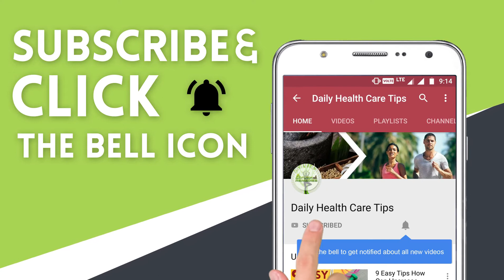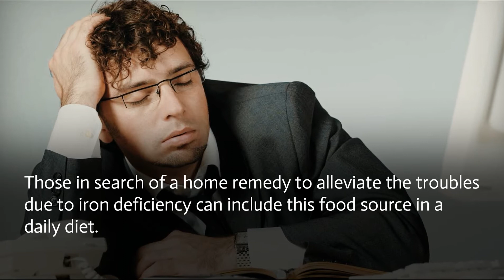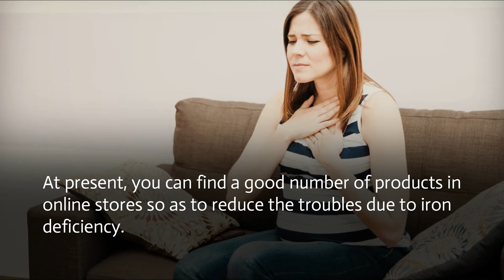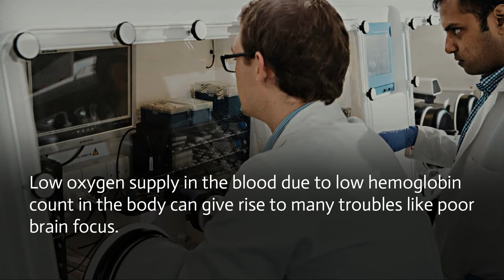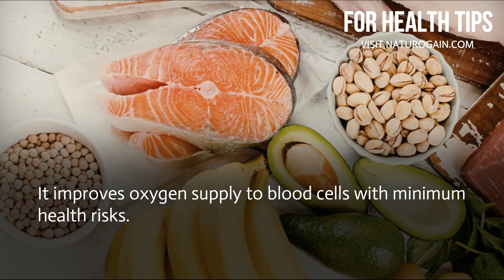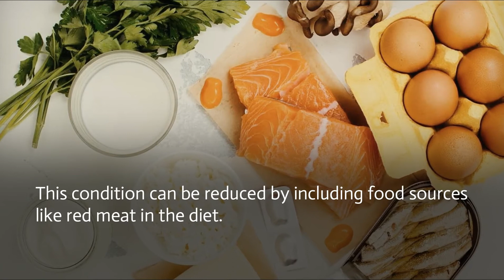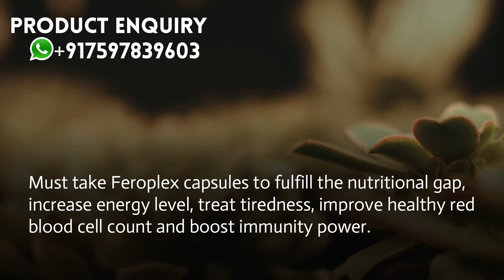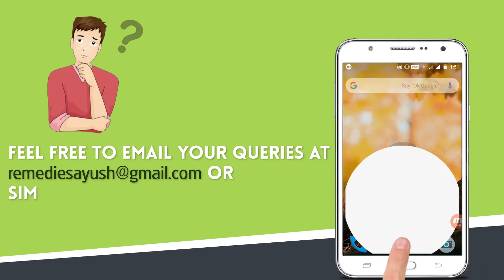9 Symptoms of Anemia, 5 Best Vitamins to Increase Hemoglobin Quickly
Best Vitamins to Increase Hemoglobin Quickly

Feroplex capsules are the best anemia cure supplements that increase low hemoglobin count naturally.

How can I raise my hemoglobin fast?

What causes low Haemoglobin?

What is low hemoglobin a sign of?

What can happen if iron deficiency anemia is left untreated?

How can I raise my iron levels fast?

• 9 Shocking Symptoms of Iron Deficiency
• Pale yellow-colored skin
• Fatigue
• Short breath
• Muscular Cramps
• Headache
• Palpitation
• Damaged Skin & Brittle Nails
• Low oxygen
• dry lips
• 5 Best Hemoglobin Enhancer Vitamins
• Bonus Tip